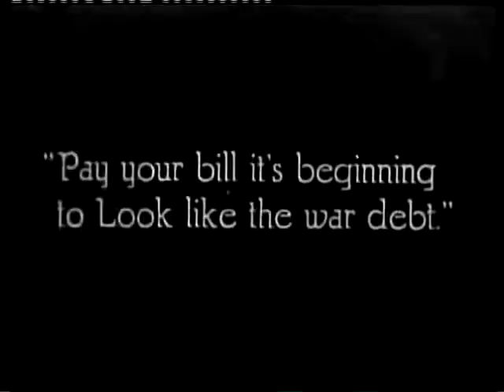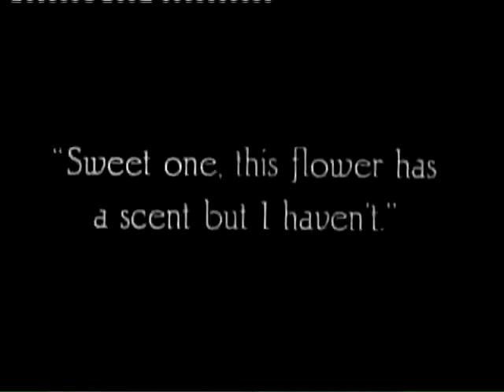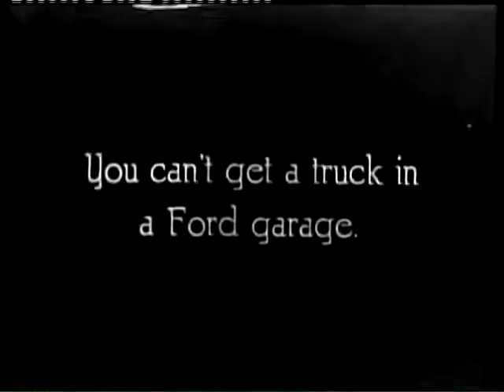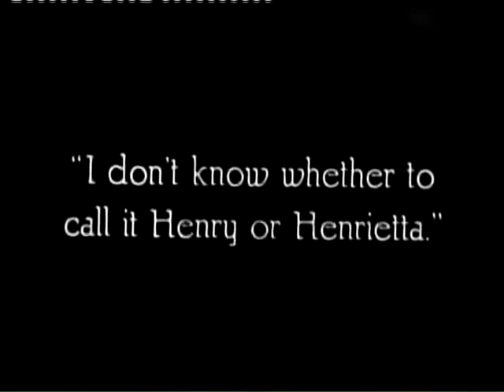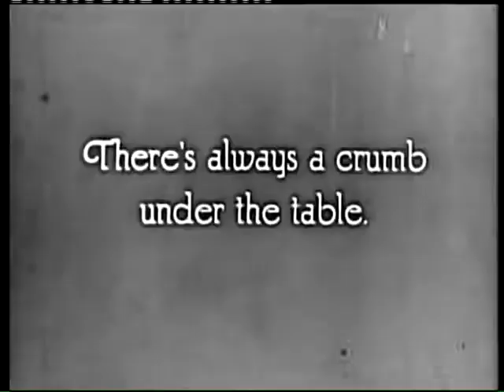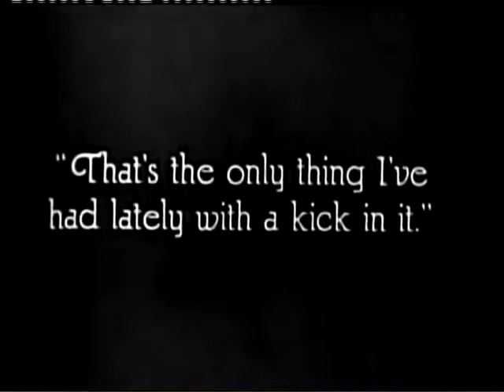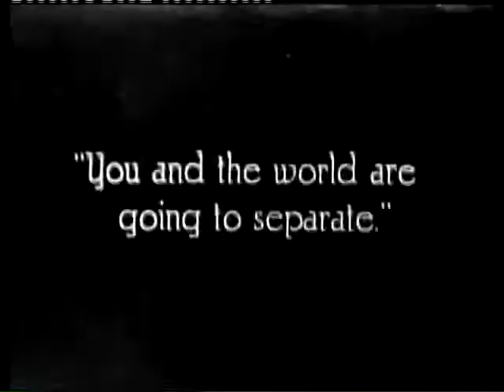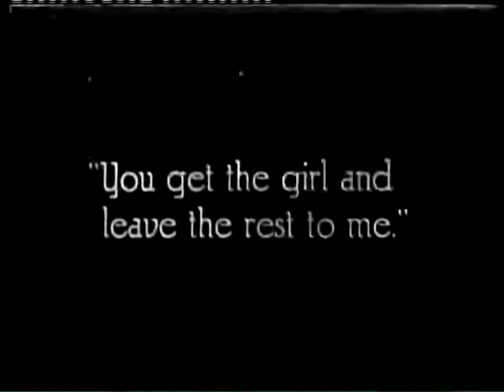A Lucky Dog (1921, Stan Laurel & Oliver Hardy, Comedy, Short)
In their first screen roles together, Stan plays a down-and-out dog-lover and Oliver plays a thug who tries to rob him and his new love.
Cast:  Stan Laurel, Oliver Hardy, Florence Gilbert
Director:  Jess Robins